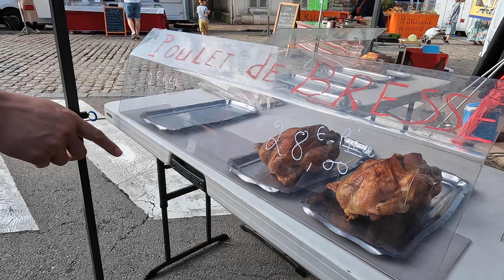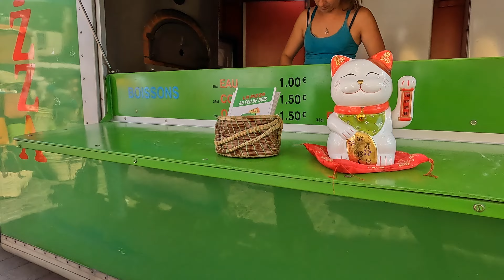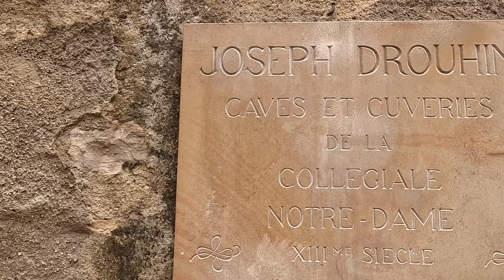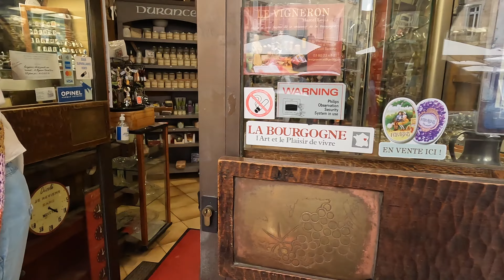【海外旅行Vlog8】ブルゴーニュ、ボーヌのマルシェでお買い物＆ワインショップ巡り！/ヨーロッパ旅行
ゆきおの動画
日本ソムリエ協会認定ソムリエの資格を持つゆきおの動画です！

【海外旅行Vlog7】ブーズロンを巡る大冒険！さらにドメーヌ・ド・ヴィレーヌを訪問！アリゴテ好き必見です。

◎旅行アイテム
・Aer Day Sling 3 BLACK
・Aer Travel Pack 3 Small BLACK
・bellroy NoteSleeve RFID
・無印良品 ハードキャリーケース 88L